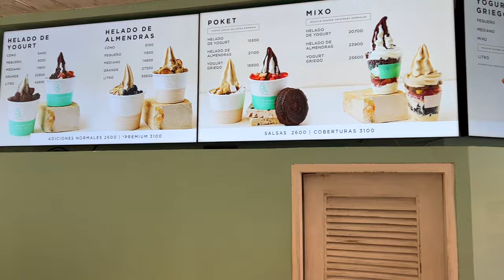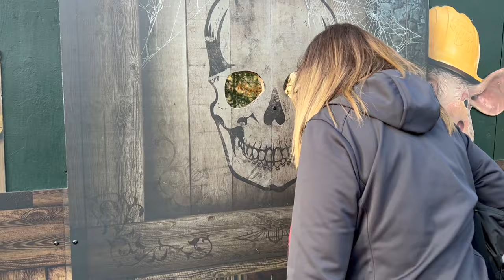NAAR COLOMBIA & DE EFTELING! | WEEKVLOG 7 | FLYWITHARI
Heyhoi!

In deze weekvlog ga ik voor een vier daagse reis naar Cartagena in Colombia! Ook ga ik samen met mama en Britt twee dagen naar de Efteling waarbij we ook een nachtje in het grote Efteling hotel verblijven!